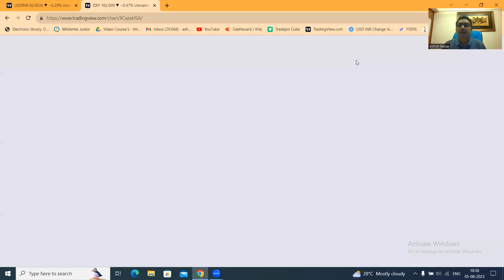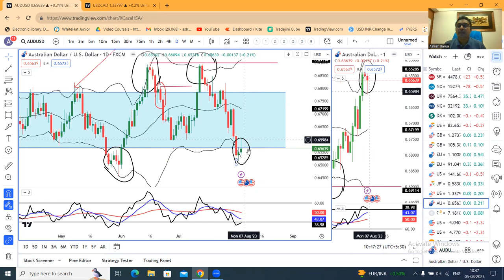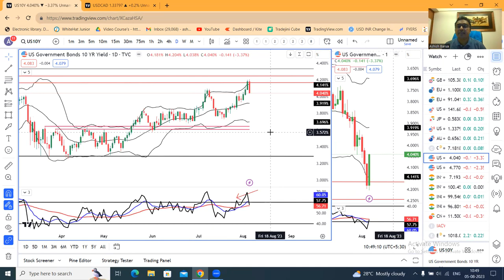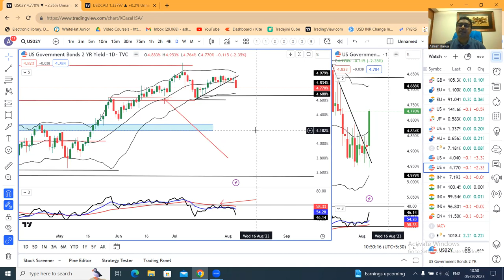Dollar slides after slowing US jobs growth in July, BOJ in focus==Weekly Currency Analysis 5th Aug